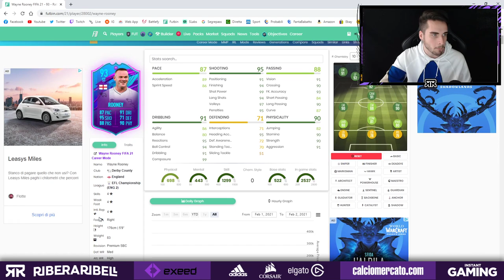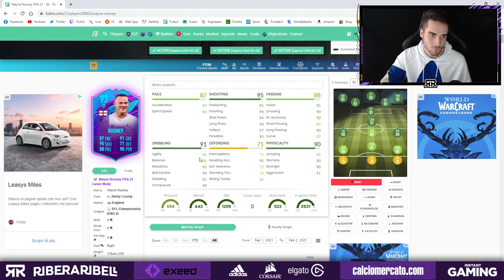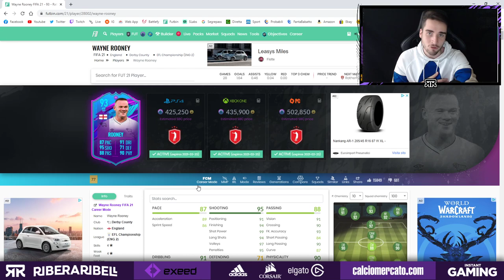PATCH REVIEW! BRIDGE ANCORA FORTE? + ANALISI ROONEY 93 FLASHBACK!